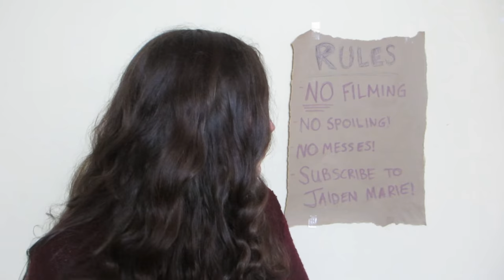ANNOYING PEOPLE AT THE MOVIE THEATER | Jaiden Marie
Open Here ~

HEY GUYS :) This video is too relatable for me..I hope you all can relate too!

But anyways I hope you enjoy the video!!

UPLOADING SCHEDULE: Every Thursday :)